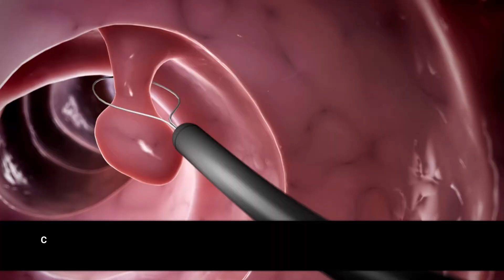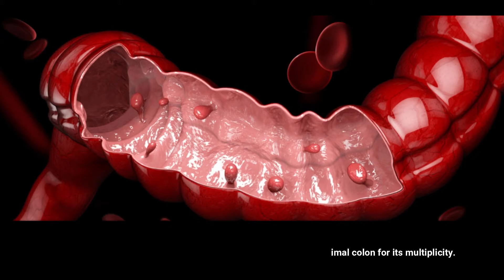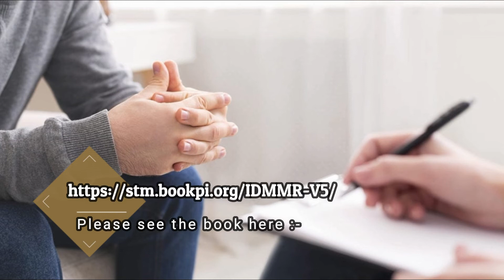Study on Colonoscopic Polypectomy in Children